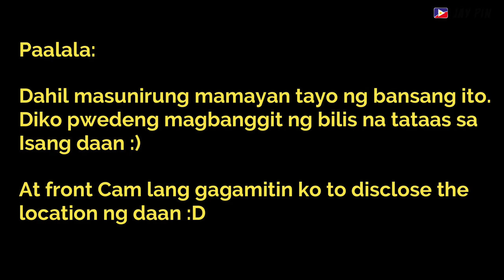Paano matanggal ang wind noise kapag nagvvlog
This episode i will show some tips and trick on how you can suppress and reduce the wind noise when you are motovloging.

With almost no cost.

Everything i used to create this video are just came from my closet :D

Except for the fluffy thing :D i bought it for like 3.5dhs ( or 49 pesos)

- Sponge or foam
- Needle and Thread
- Rubber gloves
- Garter from old shorts :D
- Empty Plastic can
- Rubber band :D

That is all you need to make this project.

So enjoy and Hope this trick can make a difference on your next blog

Good Luck!!!

motovlog philippines 2019,
motovlog adventure,
motovlog camera setup,
motovlog ducati,
motovlog english,
motovlog editing,
motovlog for beginners,
motovlog fails
motovlog gone wrong,
motovlog gopro setup,
motovlog gear,
motorcycle DIY
Ducati DIY
motovlog gopro settings,
motovlog helmet setup,
motovlog logo,
motovlog long ride,
motovlog microphone,
motovlog music no copyright,
motovlog marilaquemotovlog philippines,
motovlog philippines raider,
motovlog ride,
motovloggers,
motovlog with mobile,
motovlog wind noise,
motorcycle maintenance for beginners,
motorcycle maintenance 101,
motorcycle maintenance philippines,
motorcycle maintenance tips,
motorcycle maintenance basics,
motorcycle maintenance and repair,
motorcycle maintenance checklist,
motorcycle care and maintenance,
common motorcycle maintenance,
daily motorcycle maintenance,
diy motorcycle maintenance,
motorcycle maintenance equipment,
motorcycle engine maintenance,
easy maintenance motorcycle,
tools for motorcycle maintenance,
maintenance for motorcycle,
tips for motorcycle maintenance,
motorcycle maintenance guide,
general motorcycle maintenance,
motorcycle helmet maintenance,
low maintenance motorcycle,
learn motorcycle maintenance,
motorcycle maintenance mileage,
new motorcycle maintenance,
maintenance on a motorcycle,
old motorcycle maintenance,
proper motorcycle maintenance,
motorcycle preventive maintenance,
regular motorcycle maintenance,
motorcycle repairs and maintenance,
motorcycle scooter maintenance,
simple motorcycle maintenance,
motorcycle self maintenance,
motorcycle maintenance tips and tricks,
motorcycle maintenance tool kit,
used motorcycle maintenance,
motorcycle maintenance videos,
motorcycle maintenance youtube,
yearly motorcycle maintenance
ducati maintenance cost,
ducati maintenance schedule,
ducati maintenance cost philippines,
ducati maintenance plan cost,
ducati 848 evo maintenance,
ducati streetfighter 848 maintenance,
ducati v4 maintenance,
ducati monster 696 maintenance,
ducati 749 maintenance,
motovlog yamaha,
motovlog yamaha r6,
motovlog z1000,
motovlog 1000cc,
motovlog 2019
motovlog 250cc,
ride 2 motovlog,
2 stroke motovlog,
gopro 3 motovlog,
gopro hero 3 motovlog,
motovlog 4k,
motovlog 4k 60fps,
gopro hero 4 motovlog,
gopro hero 4 motovlog setup,
motovlog setup hero 4,
gopro hero 5 motovlog setup,
motovlog 60fps,
motovlog 600cc,
gsxr 600 motovlog,
motovlog cbr 600,
jmac86 motovlog,
motovlogger philippines,
motovlogger camera,
motovlogger equipment,
english motovlogger,
motovlog helmet,
motovlog helmet setup,
motovlogger helmet setup
vlogging tips,
vlogging music,
vlogging in dubai,
vlogging setup,
vlogging at night,
vlogging at work,
vlogging accessories for beginners,
vlogging editor,
vlogging fails,
vlogging from gopro,
vlogging gutom,
vlogging gopro,
vlogging gear,
vlogging gimbal,
vlogging gone wrong,
vlogging helmet setup,
vlogging how to,
vlogging in philippines,
travel vlog uae,
eid vlog uae,
uae vlog pinoy,
uae food blog,
dubai travel,
vlog uae 2019,
i love uae,
i love my uae,
uae travel vlog,
vlog dubai pinoy,
vlog dubai airport,
vlog dubai 2019,
dubai burj khalifa vlog,
vlog dubai car,
dubai city vlog,
dubai city tour vlog,
dubai eid vlog,
vlog en dubai,
dubai vlog english,
dubai vlog emirates,
dubai vlog filipino,
dubai food blog,
dubai family vlog,
dubai holiday vlog,
dubai hot vlog,
palm jumeirah dubai vlog,
mo vlog dubai life,
living in dubai vlog,
dubai life vlog,
dubai luxury vlog,
dubai lifestyle vlog,
motovlog dubai,
motovlogging,
filipino blogger,
filipino bloggers in dubai,
becoming filipino vlog,
filipino vlog dubai,
filipino vlog funny,
filipino food blog,
pinoy blogger,
pinoy blogger in dubai,
pinoy blogger in uae,
pinoy vlogger in uae,
proud pinoy vlogger,
popular pinoy vlogger,
pinoy bloggers,
pinoy travel blogger